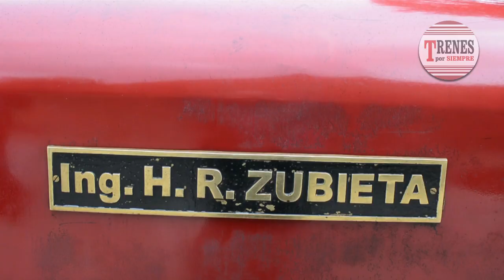Reportaje a Thiago Dos Santos Monteiro del Tren del Fin del Mundo. Emitido el 23-12-2023.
Thiago Dos Santos Monteiro trabaja en el Departamento Comercial del Tren del Fin del Mundo, también llamado Ferrocarril Austral Fueguino (FAF), operado por la empresa Tranex Turismo.